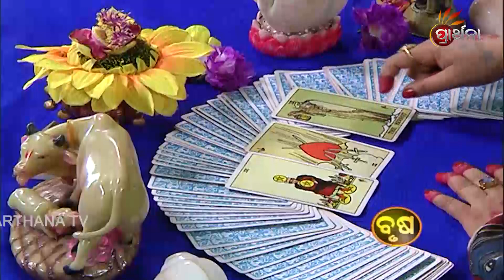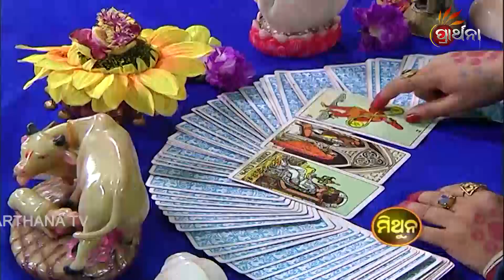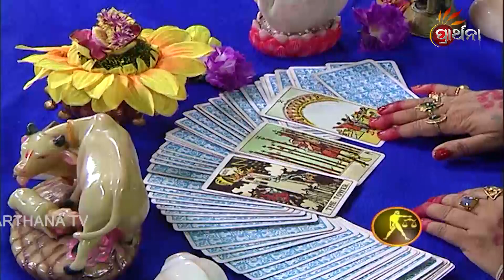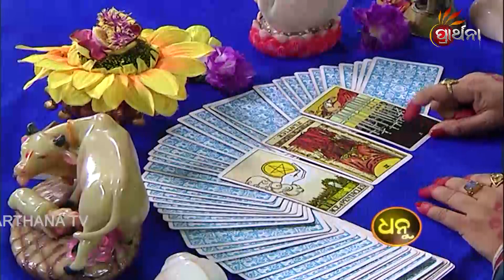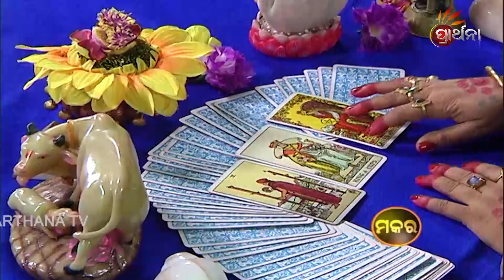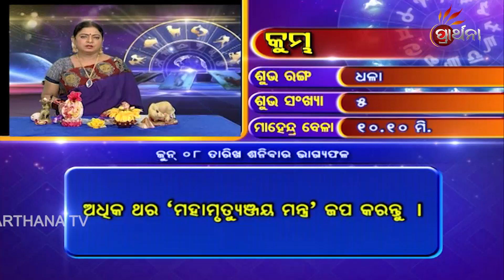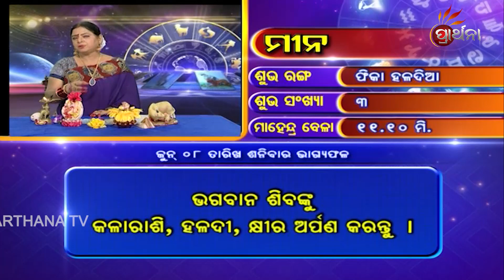"Bhagya Bhabisya | 08 Jun 2019 | Daily Horoscope | ଦେଖନ୍ତୁ ଆଜିର ଦିନଟି କେମିତି କଟିବ